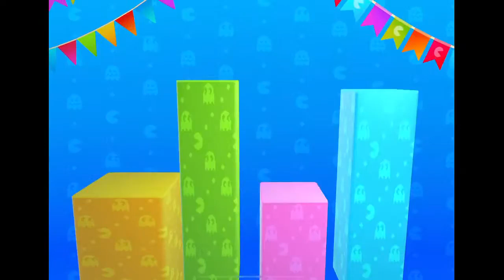PAC MAN Party Royale - BLACKPINK vs VIOLAWIZARD - Apple Arcade - iPad Live Multiplayer Gameplay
iPad Live Streaming Gameplay

BLACKPINK vs VIOLAWIZARD